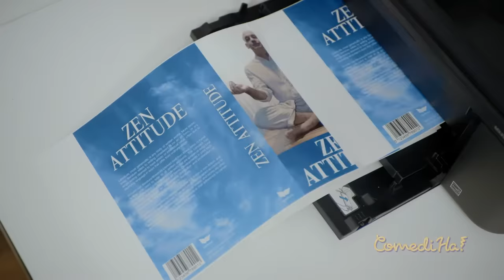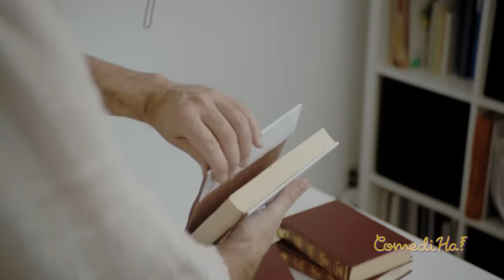WHERE ARE HIS HANDS GOING??? | LOL ComediHa!